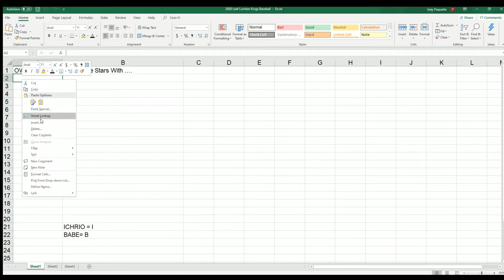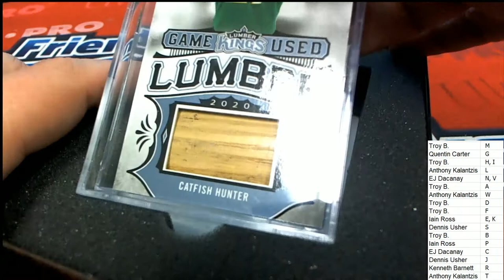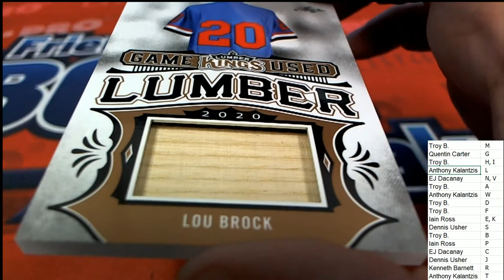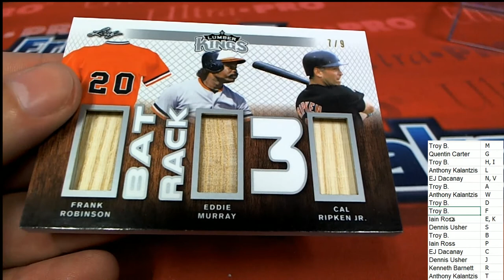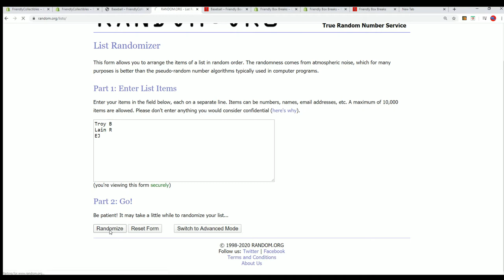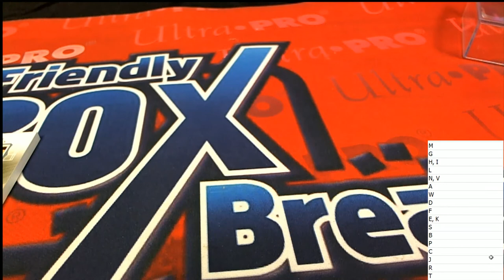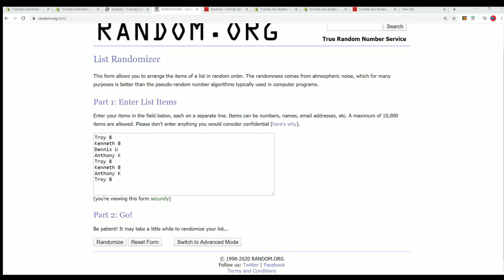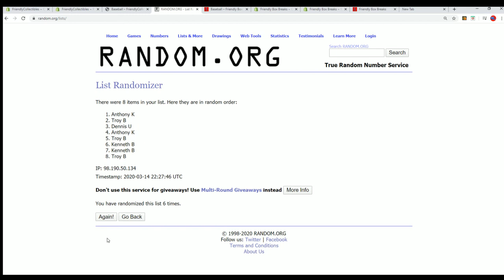2020 Leaf Lumber Kings Baseball ID 20LUMBERKINGS119